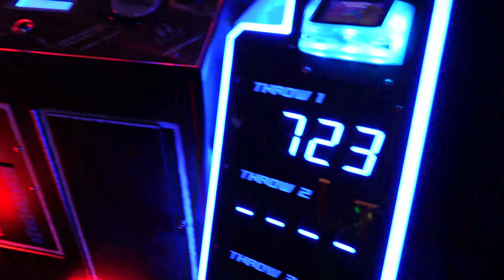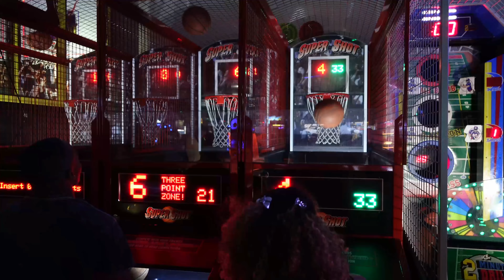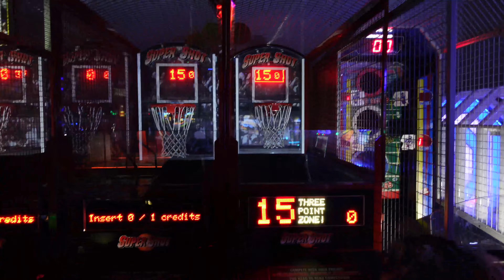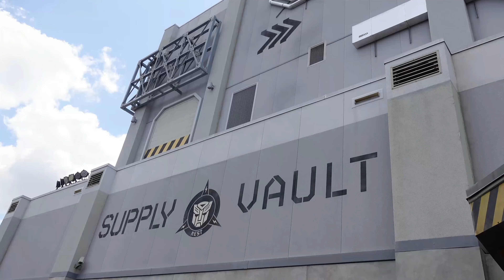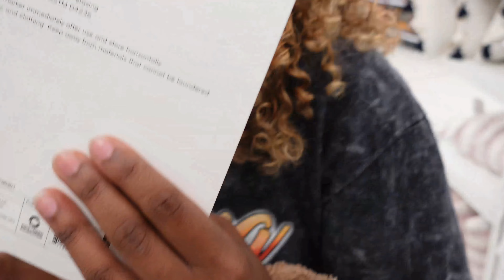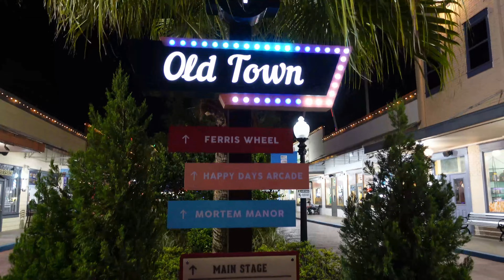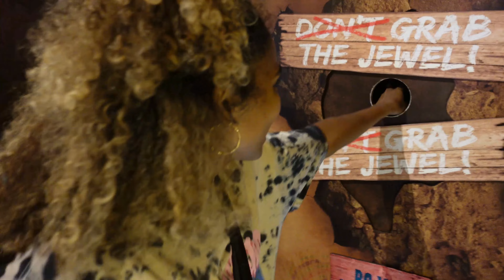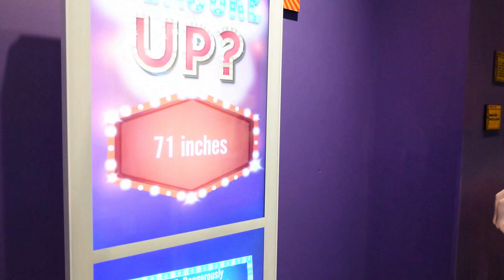ORLANDO TRAVEL VLOG | Universal Studios, Arcades + more parks!! | Lost A WALLET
finally able to see each other for a week after being 3 months apart!!